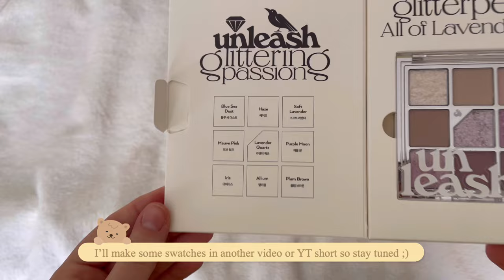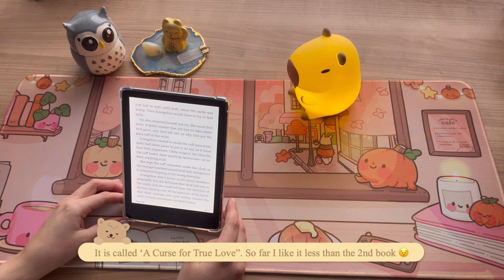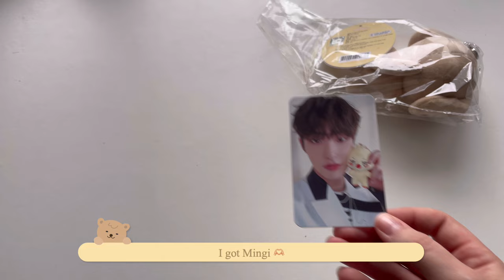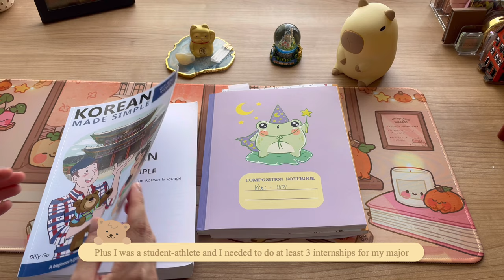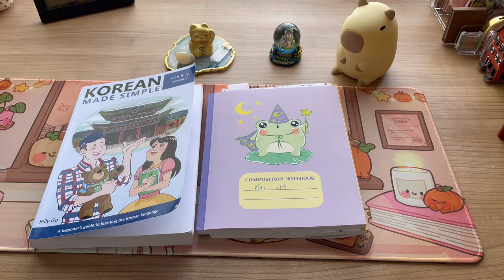Dreamy Tales 🌙| Daily Vlog, Yesstyle Unboxing, Kpop Merch, Read a book, and Study with me Korean 🌸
Hello friends! Welcome to the description box 😊!

In today's vlog, I'm unboxing my packages from Yesstyle (makeup and skincare goodies) and some Kpop Ateez merch. Plus, I'm diving into a book—A Curse for True Love by Stephanie Garber—and doing some Korean self-study. Hopefully, this video will bring you some cozy vibes.

Don't hesitate to share what you are currently reading or studying, and who your favorite singer or artist is. Enjoy! 💖